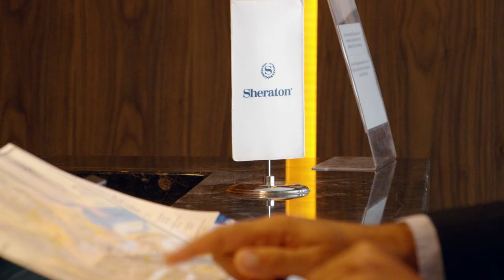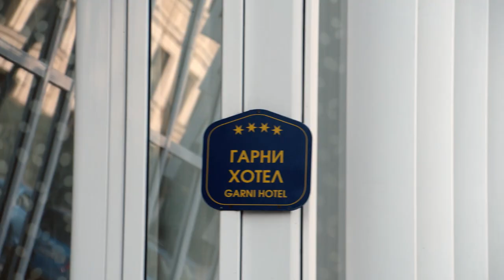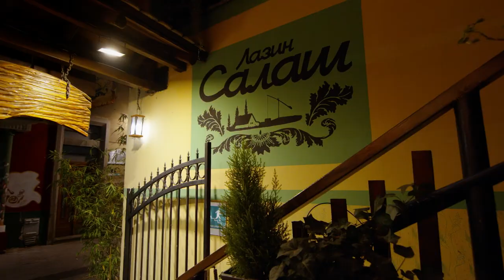Promo film Vojvodina lifestyle